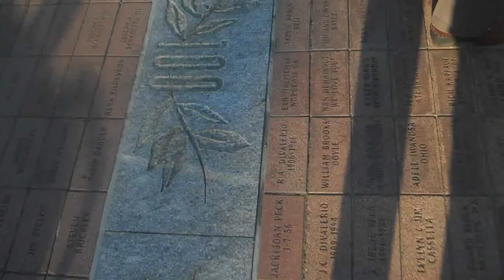EDIT BOX GEORGIA MARATHON 2012 FINISH PARTE 1A